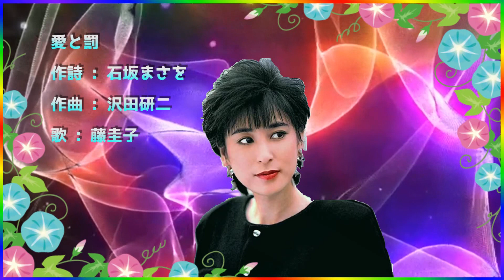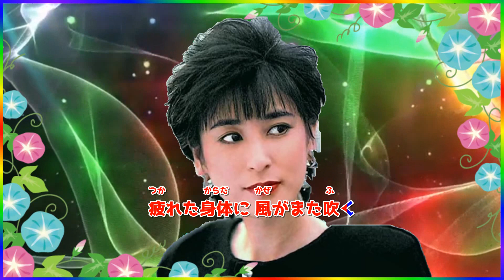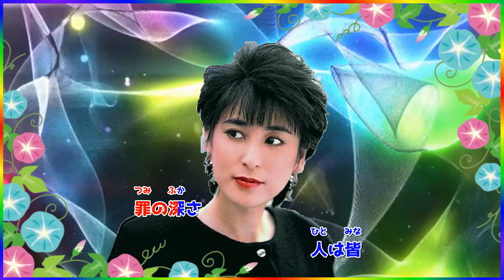[ 愛と罰 ] 💖 藤圭子